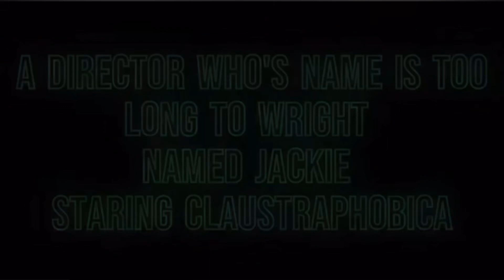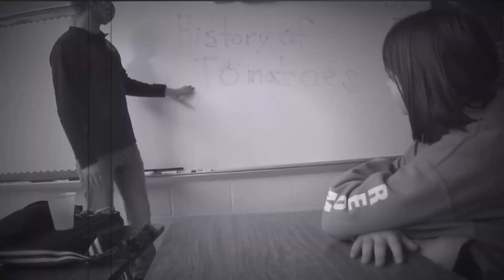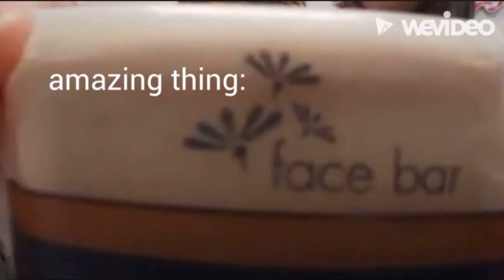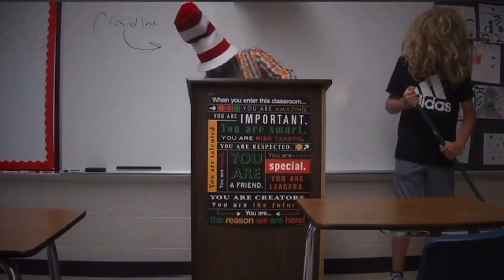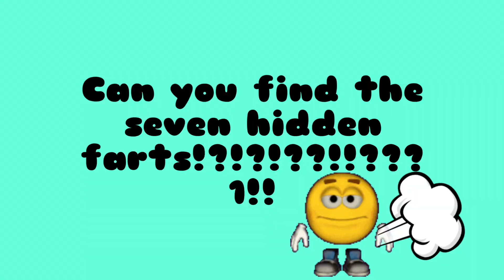The Papa Jenk Show: PJTV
Papa jenk watches television

Socials